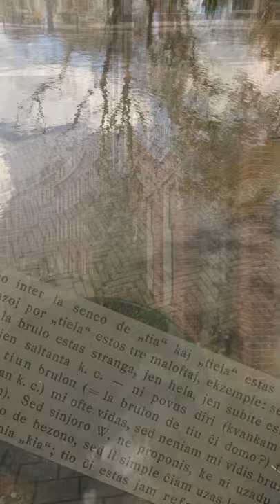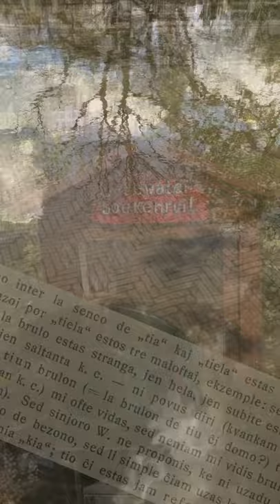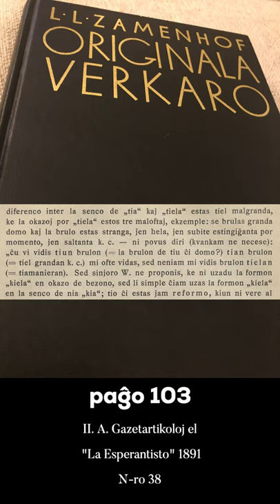Zamenhofa Medito 349 + Antaŭmedito 199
Pri ilustrado de nuancoj semantikaj per bildigo de sceno.